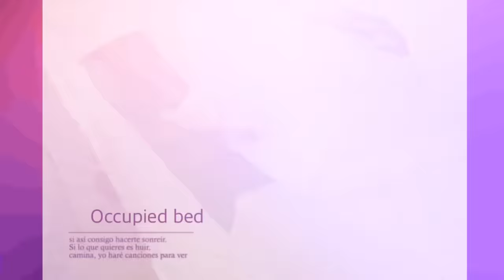Occupied bed making procedure l Bedmaking Part 3 l Medical and Nursing l Rashmi Rajora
Nursing is very broad profession from basic procedures to advanced procedures and also it covers all the speciality departments. So we brings you the videos which will help you in improving your practical and theoretical knowledge .